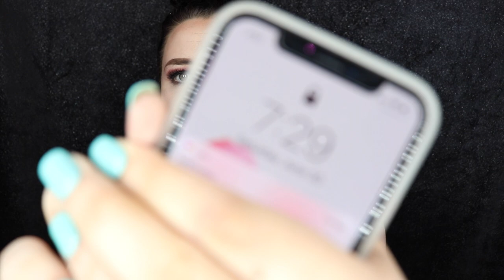STILA LIQUID LIPSTICK | WEAR TEST WEDNESDAY | MAKEUPFLO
An all day wear test of Stila Liquid Lips!
How did it do??

Find me on socials at